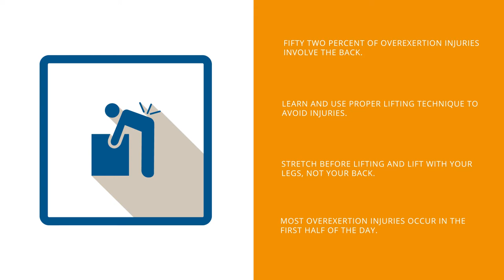Safety Shorts - Overexertion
Your job has risks. Let's KeepEachOtherSafe.